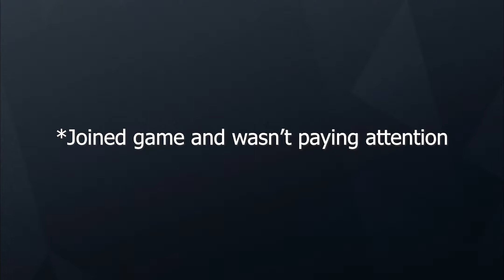Rainbow Six: My Somewhat Lucky Comeback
been a hot minute since I played siege
all these clips are mostly in chronological order

(also i'm quiet cuz i was playing late at night)